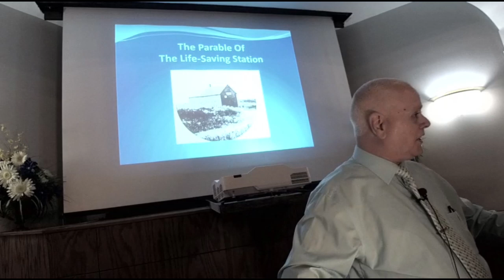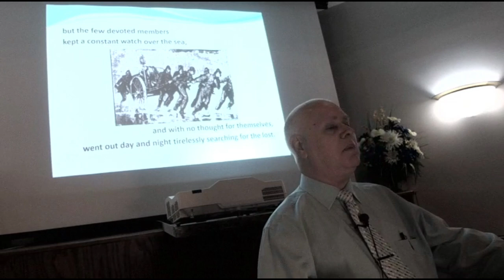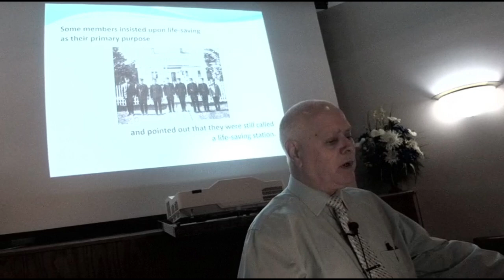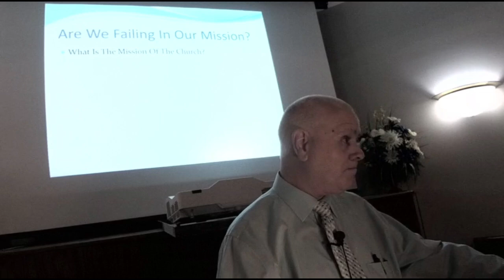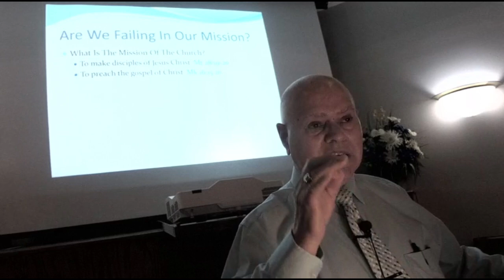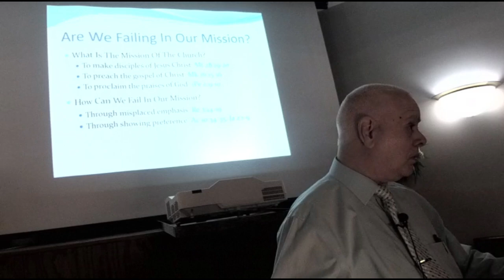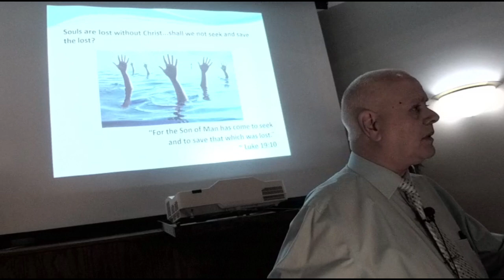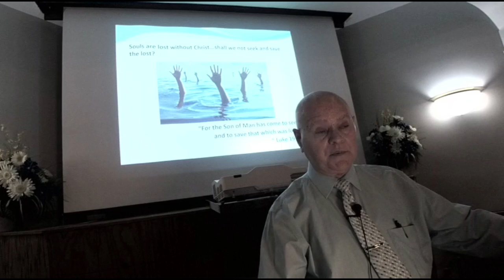Life Saving Station Joe May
7/14/2024
Mathew 28:18-20